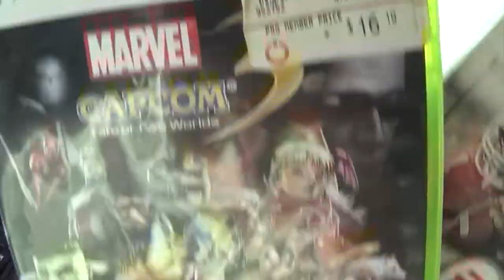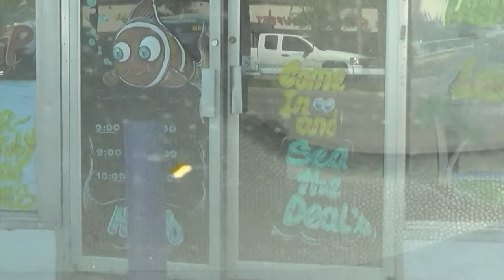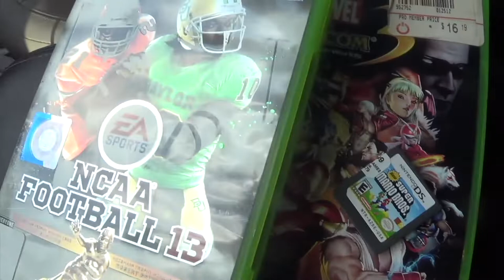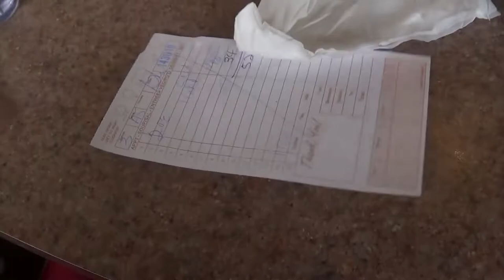Garage Sales 05:21 28:21 ncaa football!